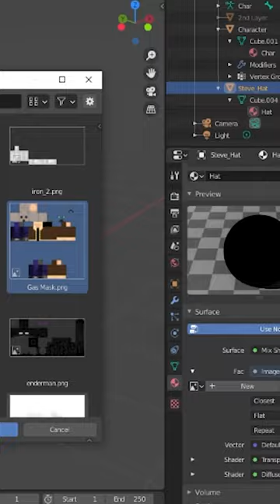How to Make Minecraft Thumbnails in 60 Seconds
This is a 60 second tutorial on how to make quality Minecraft thumbnails!
You too can make high quality thumbnails for your Minecraft videos for free and WITHOUT Photoshop by using Blender! Blender is free and much more reliable for making Minecraft thumbnails than Photoshop!

This is probably how @Aphmau makes her thumbnails if I had to guess.

Did you know I make video games?